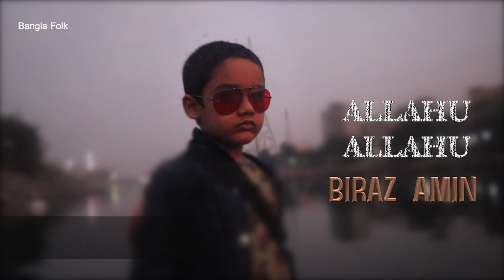Allahu Allahu - Biraz Amin - Music - Mohammad Al amin - Lyric & Tune- Sirajul Islam . Bangla Folk pr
Song  :Allahu Allahu
Singer : Biraz Amin ( Born 19 Appril 2015 )
Original Song "Lyric and Tune : Sirajul Islam
Original singer: Abdul Alim

ইসলামী সাহিত্যের অমর সৃষ্টি বিখ্যাত গজল ‘আল্লাহু আল্লাহু, তুমি' গানের লেখক এবং সুরকার  কবি সিরাজুল ইসলাম। ১৯৩০ সালের ২ সেপ্টেম্বর ঢাকা জেলার কেরানীগঞ্জ থানার রসুলপুর গকুলচর গ্রামে কবির জন্ম। রক্ষণশীল সামাজিক প্রথা ভেঙে তিনি ১৯৪৮ সালে সঙ্গীতে তালিম নেন এবং গান লেখাও সুরারোপ শুরু করেন। ১৯৫৪ সালে তিনি রেডিওর গীতিকার হিসেবে তালিকাভুক্ত হন। ১৯৬৪ সালে ঢাকায় টেলিভিশন কেন্দ্র স্থাপিত হলে তিনি সেখানেও গীতিকার হিসেবে তালিকাভুক্ত হন। হিজ মাস্টার ভয়েজের তিনি অন্যতম গীতিকার ও সুরকার।

Abdul Alim

Abdul Alim (politician)
Abdul Alim
আব্দুল আলিম
Abdul Alim (27 July 1931 – 5 September 1974) was a Bangladeshi folk singer.[1] He won the Bangladesh National Film Award for Best Male Playback Singer in 1975 for playback in Sujan Sakhi. He was posthumously awarded the Ekushey Padak in 1977 and Independence Day Award in 1997 by the Government of Bangladesh.[2

Abdul Alim migrated from Murshidabad to Dhaka after the partition of India in 1947, and joined the Dhaka Radio Station as a staff artiste. By the age of 14, he had recorded two songs. In Dhaka, he took lessons from Mumtaz Ali Khan and Mohammed Hossain Khosru.[4][1] He got his breakthrough while performing songs at the Alia Madrasah in Calcutta. He was awarded five gold medals for his performances and contributions to music at the All Pakistan music conference in Lahore.[5]

Alim recorded over 300 Gramophone records.[1] He sang playbacks in over 100 films.[1] He recorded songs for Mukh O Mukhosh, the first film to be produced in the erstwhile East Pakistan.[5]

Notable songs
Chirodin Pushlam Ak Achin Pakhi
Ei Je Duniya Kishero Lagia
Shorbonasha Padma Nodi
Holudia Pakhi Shonar Boron[5]
Naiya Rey Nayer Badaam Tuila
Duarey Aishachey Palki
Amare Shajay Dio Nowshar Shajey
Porer Jaiga Porer Jomi
Mon-e Boro Asha Chhilo Jabo Modina-e
Shab Shakhire Par Korite Nebo Ana Ana
Ujaan Gang-er Naiyya[6]
Awards[edit]
Bangladesh National Film Award for Best Male Playback Singer (1975)[7]
Ekushey Padak (1977)
Independence Day Award (1997)
President's Pride of Performance Award (1960) by the President of Pakistan
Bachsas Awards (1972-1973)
Personal life and legacy[edit]
Alim has three sons, Jahir Alim, Haider Alim and Asgar Alim and four daughters, Zohra Alim, Noorjahan Alim, Aktar Jahan Alim and Asia Alim.[8] Alim died on 5 September 1974, at PG Hospital in Dhaka, Bangladesh.[9]

His Wife Begum Jamila Khatun died on 13 October 2020 , at Yamagata Hospital in Dhaka, Bangladesh.

A research-based book on Alim's life, titled Bangla Loko Sangeet-er Amar Kanthoshilpi Abdul Alim along with a DVD, titled Tomaro Lagiarey, were launched in 2015.[10]

References[edit]
^ Jump up to: a b c d Sadya Afreen Mallick (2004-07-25). "Abdul Alim: The king of folk songs". The Daily Star. Retrieved 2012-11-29.
^ "স্বাধীনতা পুরস্কারপ্রাপ্ত ব্যক্তি/প্রতিষ্ঠানের তালিকা" [List of the names of personnel and institutions who won the Independence Day Award] (in Bengali). Government of Bangladesh. Retrieved 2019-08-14.
^ "একুশে পদকপ্রাপ্ত সুধীবৃন্দ" [Ekushey Padak winners list] (in Bengali). Government of Bangladesh. Retrieved 3 April 2019.
^ Mallick, Sadya Afreen (5 September 2012). "Tribute to Abdul Alim". The Daily Star. Retrieved 1 October 2016.
^ Jump up to: a b c Mallick, Sadya Afreen (3 August 2014). "Abdul Alim: A voice across time". The Daily Star. Retrieved 1 October 2016.
^ "The musical legacy of Abdul Alim". The Daily Star. 22 July 2013. Retrieved 1 October 2016.
^ "জাতীয় চলচ্চিত্র পুরস্কার প্রাপ্তদের নামের তালিকা (১৯৭৫-২০১২)" [List of the winners of National Film Awards (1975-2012)]. Government of Bangladesh (in Bengali). Bangladesh Film Development Corporation. Retrieved 25 March 2019.
^ "আবদুল আলীমকে নিয়ে আয়োজন" (in Bengali). Prothom Alo. 5 September 2016. Retrieved 1 October 2016.
^ Islam, Iftekharul (5 September 2016). "Abdul Alim: A beacon of folk music". The Daily Star. Retrieved 1 October 2016.
^ "Musical legacy of the legend Abdul Alim". The Daily Star. 25 December 2015. Retrieved 1 October 2016.